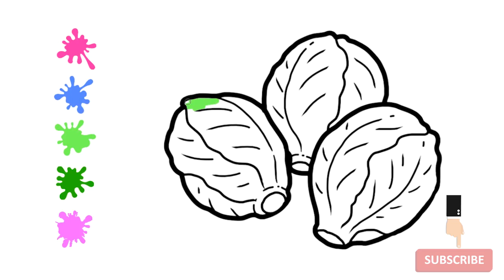Coloring Brussels Sprout | Vegetables | Fun Book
- Kuki Tv :)